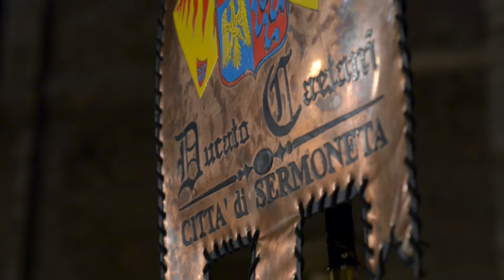Sbandieratori Ducato Caetani Sermoneta Promo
Video promozionale del Gruppo Sbandieratori Ducato Caetani città di Sermoneta .